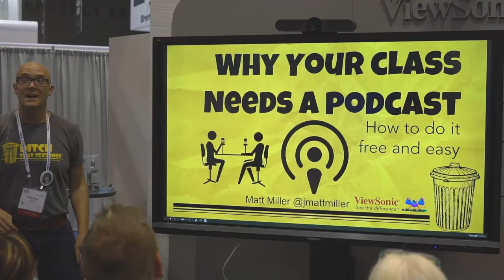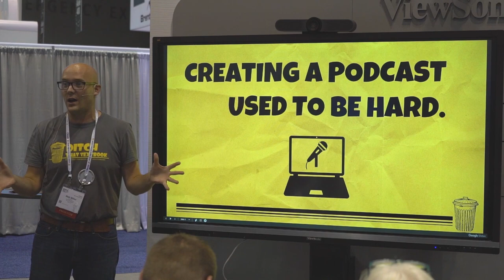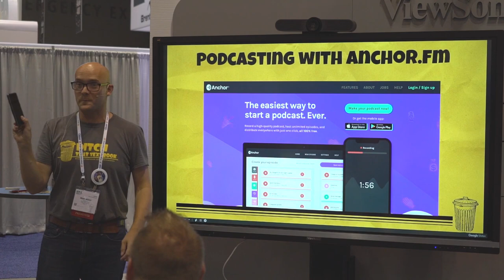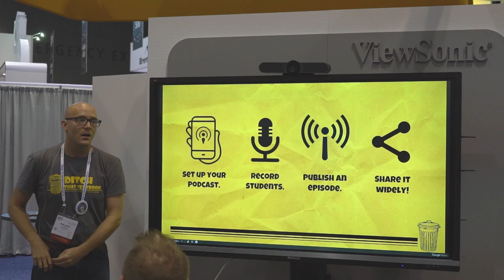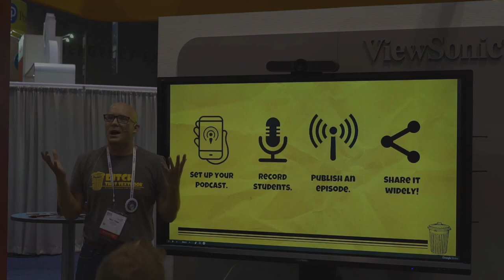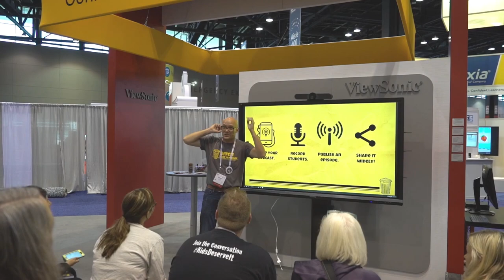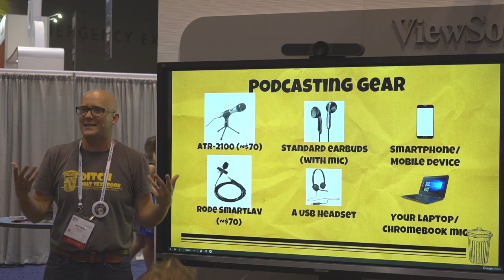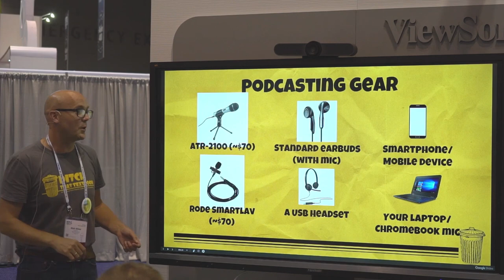Why Your Class Needs a Podcast - Matt Miller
See how easy it is to create Podcasts with Anchor and how to incorporate podcasts into your classes.